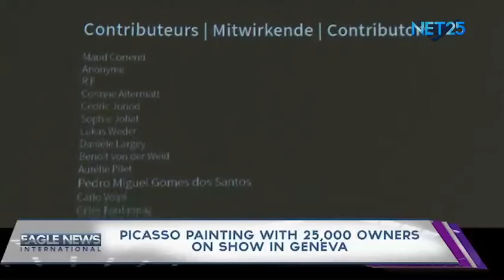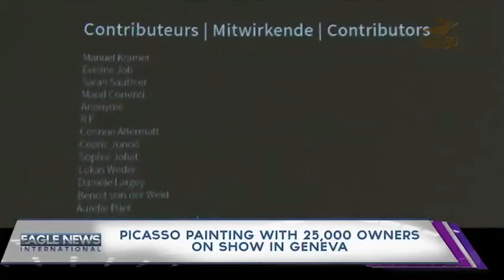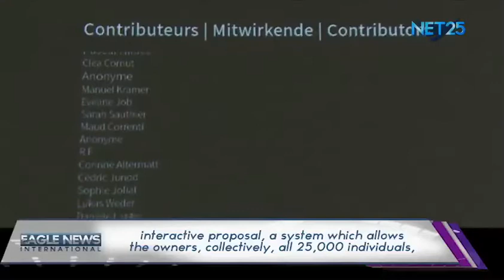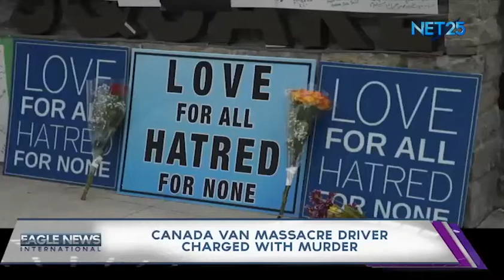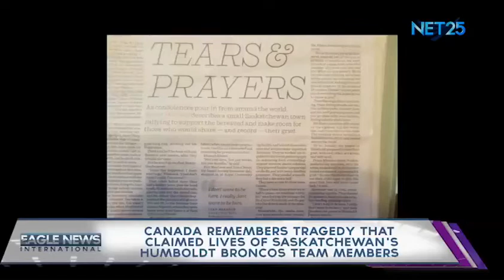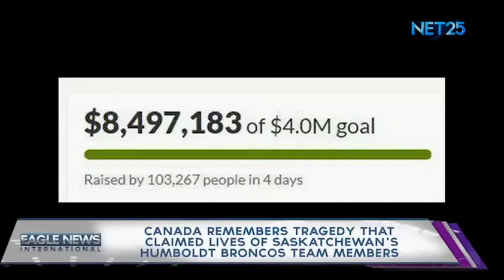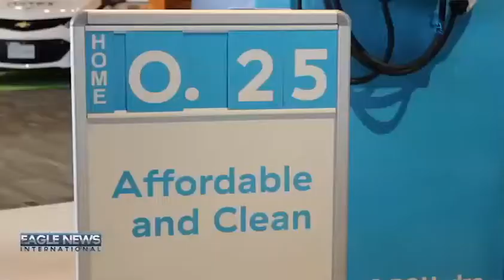EAGLE NEWS CANADA BUREAU MAY 3, 2018